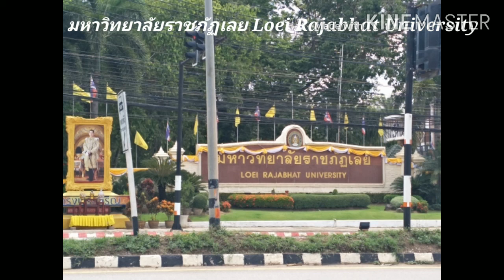มหาวิทยาลัยราชภัฏเลย Loei Rajabhat University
มหาวิทยาลัยราชภัฏเลย Loei Rajabhat University ก่อตั้งขึ้นเมื่อปี พ.ศ. 2516
โดยใช้เงินงบประมาณโครงการเงินยืมจากธนาคารโลก มีพื้นที่ประมาณ 323 ไร่ ตั้งอยู่บริเวณทุ่งขุมทอง  อยู่ห่างจากจังหวัดเลยประมาณ 5 กิโลเมตร ตามเส้นทาง 201 เลย-เชียงคาน